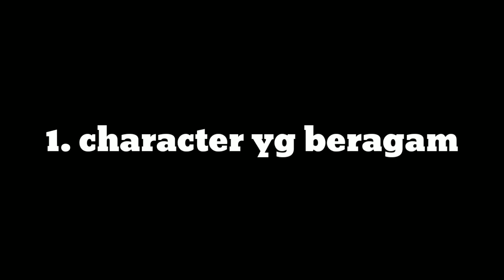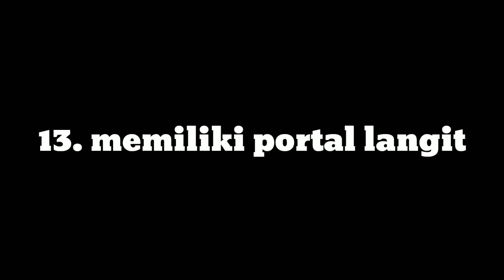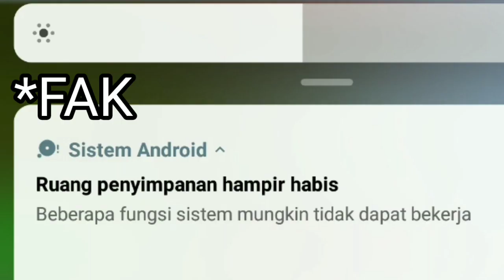14 kelebihan PABJE | game yg lagi viral 😲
⚠️ JANGAN LUPA ⚠️

Video ini hanya untuk hiburan ya gayn 😁
Game : PABJE ( player and battlejungs ends )